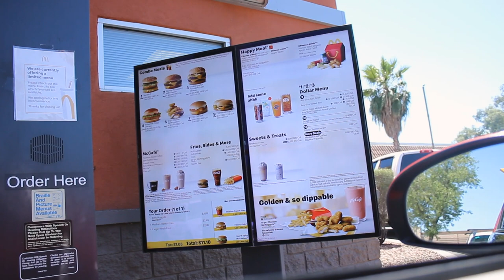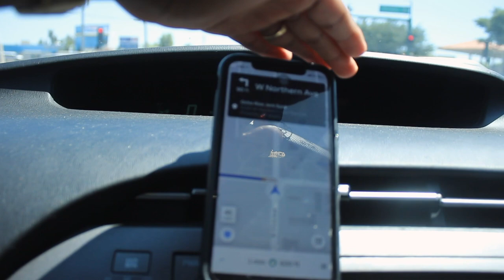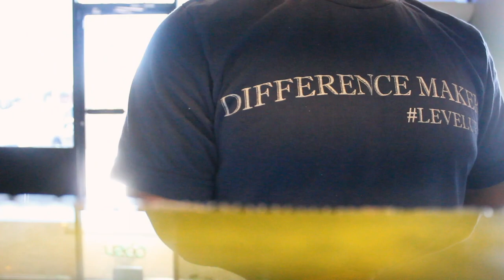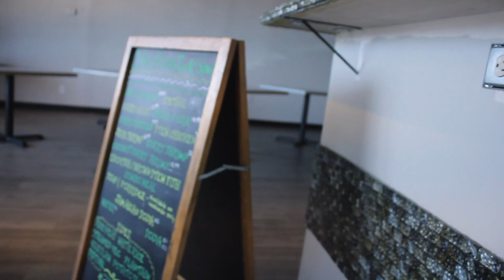DREADLOCK: A Day In My Life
🔴I don't just have dreadlocks and do dreadlocks videos but i also have other things i do on the side. so, take a Glimpse of that featuring my Wife Issa.Verse.